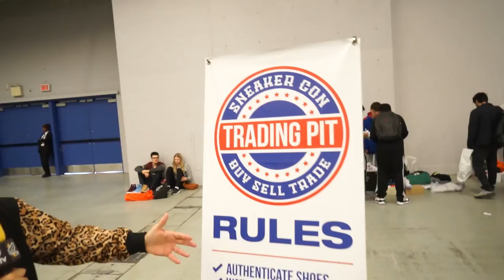Here's What Happened at Sneakercon Montreal with Mayor - Crep Protect TV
Mayor the a true OG back with Crep Protect TV at the first international sneakercon of the year.